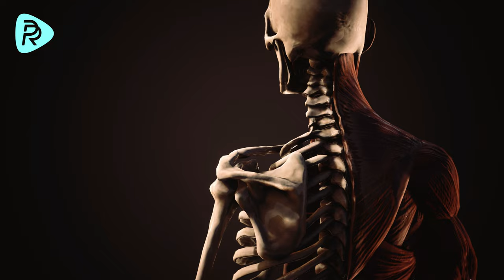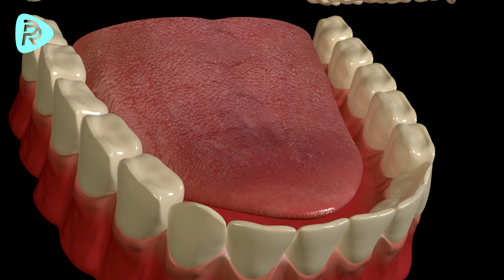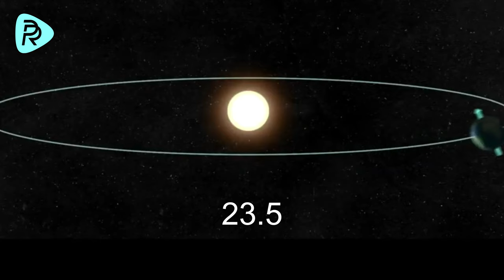Is there justice in the universe? "Ecology"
Is the Universe Just? “Ecology”

 Is there really justice in our universe? If there is, is it always present in every aspect of our lives? And how can a just, ecological balance can be built?
 You may be asking how these questions came across my mind. I was thinking about how those old vinyl records, recorded and then played sounds. And I found myself going on a journey through our inner world and the universe.
        Do we only make sound waves around us? No, our countless emotions like anger, fear, anxiety and love form different kinds of waves around us. Besides some of these waves like some soothing music, there are also ones that are really annoying... Like musical notes that find harmony in measure and balance, our emotions find beauty in balance. And when the balance in our emotions is lost, they turn into hundreds of physiological problems like high anxiety and anger issues. The keyword here is balance.
         . In a universe full of justice, isn’t it contradictory for some human beings with their free will to go outside this ecological balance? If some people aren’t applying the balance we observe in the universe to their lives, wouldn’t they face natural and legal consequences? Doesn’t the delicate and precise balance in the creation require for people that use their will and power unproportionately and harm nature and other people around them, to face the consequences of their actions someday?